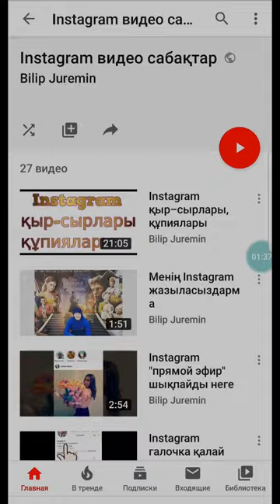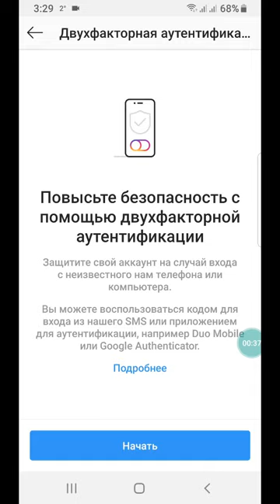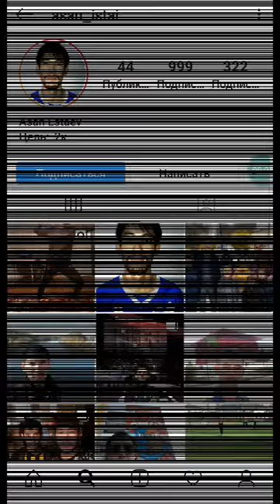Instagram менің атымнан біреу кіріп жүргенін қалай біледі